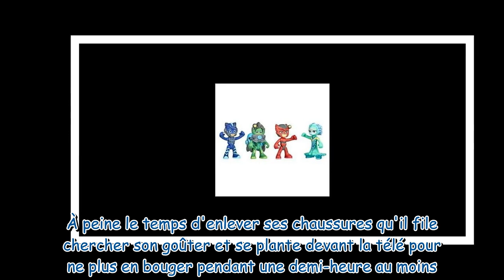Soldes 2023 : Bon plan XXL pour ces jouets Pyjamasques